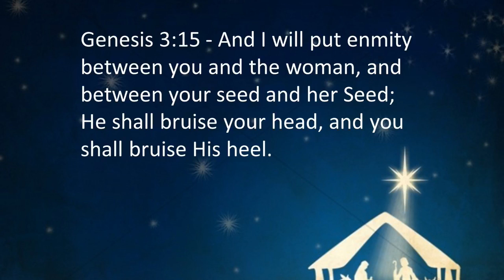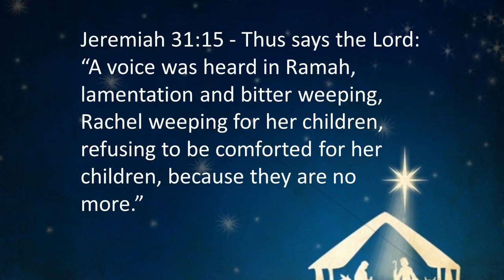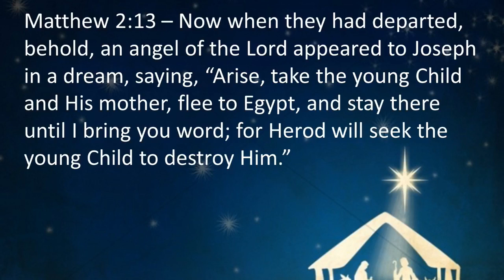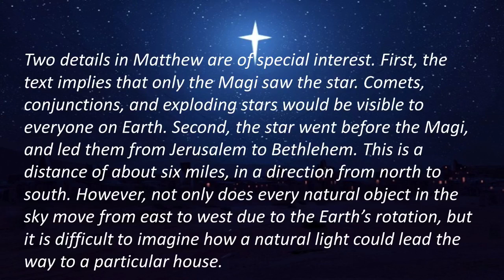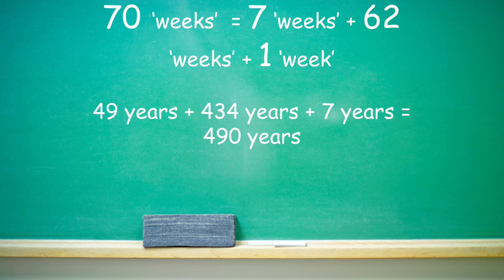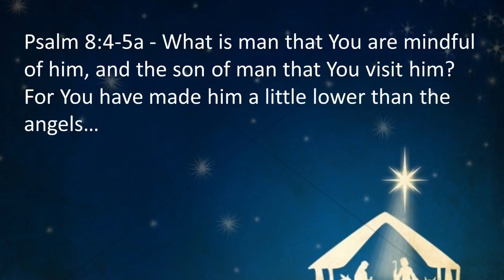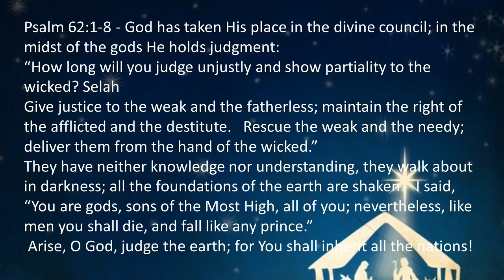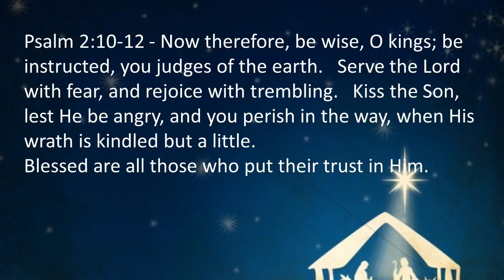8 Seed of the Woman 12232020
A look at the Christmas story, couched in the context of the theme of this series, with a focus on some of the Old Testament prophecies, including the book of Daniel.